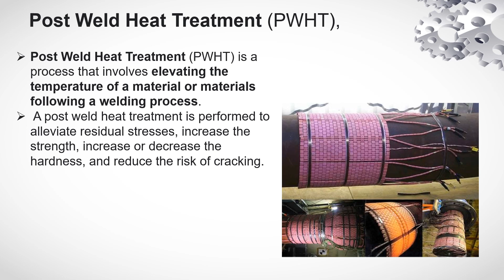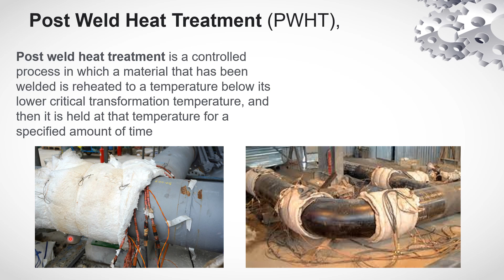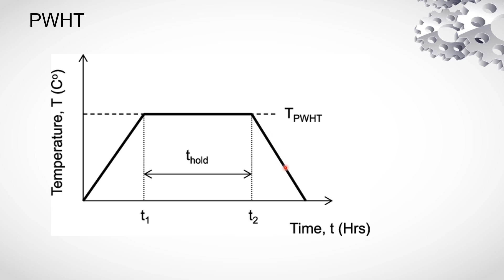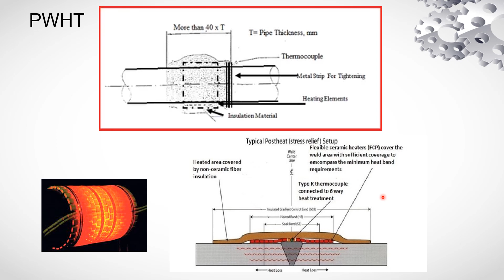Post Weld Heat Treatment (PWHT) telugu lecture